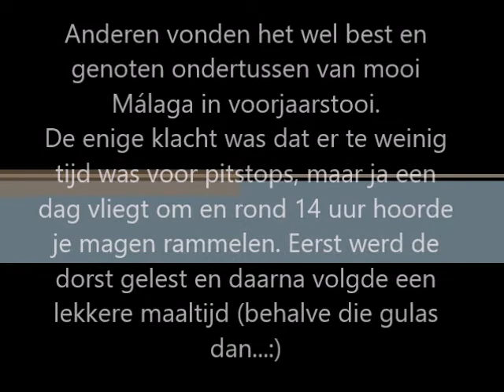17 5 22 puzzeltocht malaga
17-5-22 met een vrolijk gezelschap op weg naar onze mooie hoofdstad.
Allereerst een lekker bakkie koffie en toen moest iedereen er tegenaan.
Sommigen namen dat heel letterlijk en gingen fanatiek aan de slag met het antwoorden op de 50 vragen. Anderen vonden het wel best en genoten ondertussen van mooi Málaga in voorjaarstooi.
De enige klacht was dat er te weinig tijd was voor pitstops, maar ja een dag vliegt om en rond 14 uur hoorde je magen rammelen. Eerst werd de dorst gelest en daarna volgde een lekkere maaltijd (behalve die gulas dan...:) en natuurlijk de prijsuitreiking. Ditmaal geen poedelprijzen want er waren teveel poedels 😂
Het was een super leuke afsluiting van een mooi seizoen en ik hoop jullie allen weer te zien vanaf november!